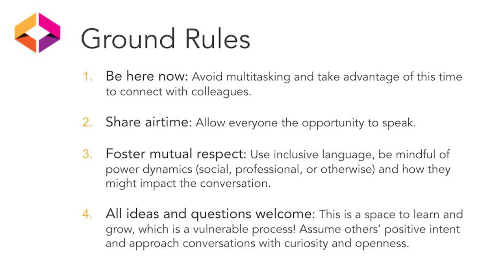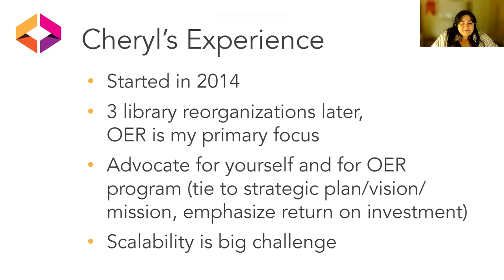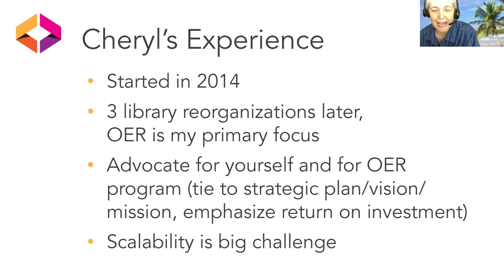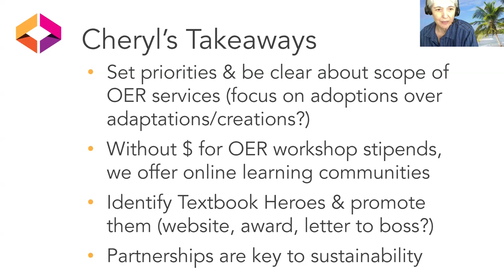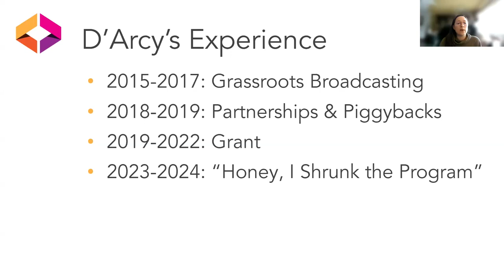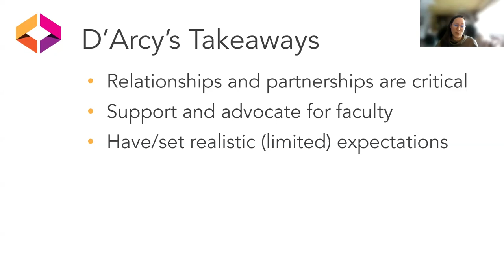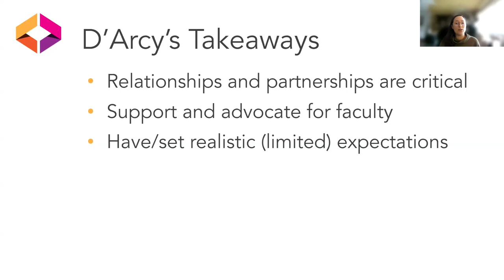5/16 Community Conversation: Open Education Programs on a Shoestring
What happens when you are asked to run an Open Education program with no dedicated funding? This is a situation that many in the Open Ed community are familiar with. What resources and allies can you turn to support your activities? In addition, which steps can you take to create incentives for faculty to take part in OER activities, especially when funding is limited or not available? Two OEN members share experiences and strategies for overcoming this difficulty.